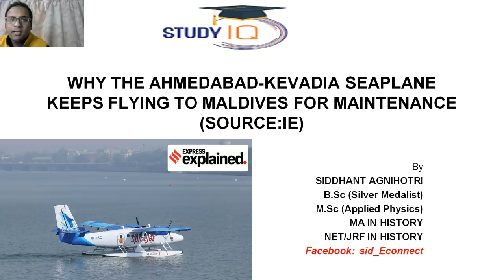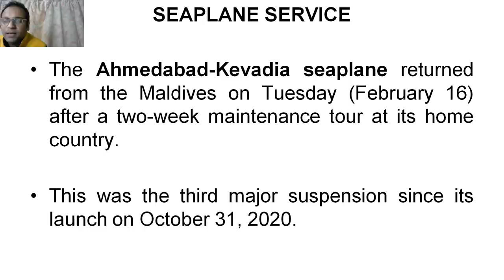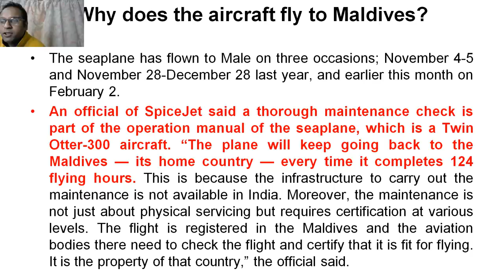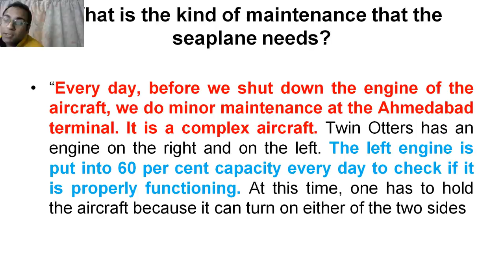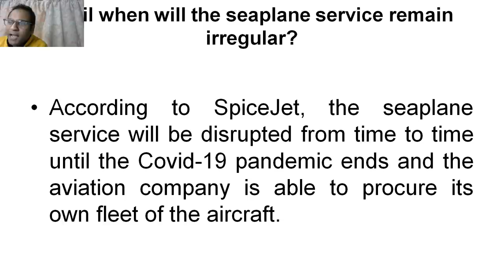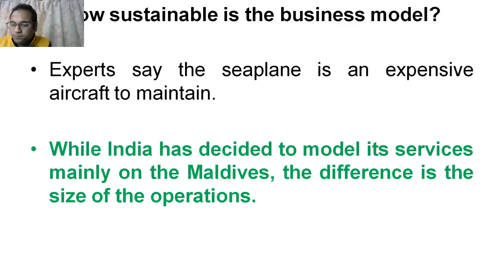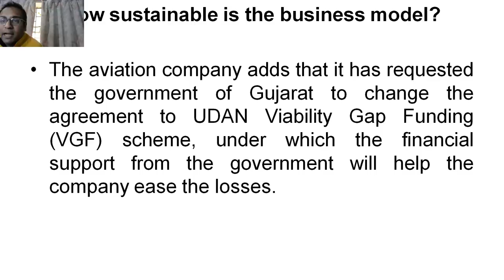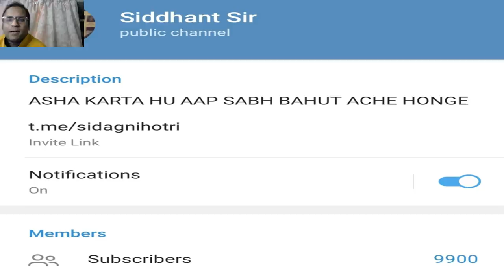Ahmedabad Kevadia Seaplane Maintenance - Why seaplane has to be sent to Maldives for maintenance?